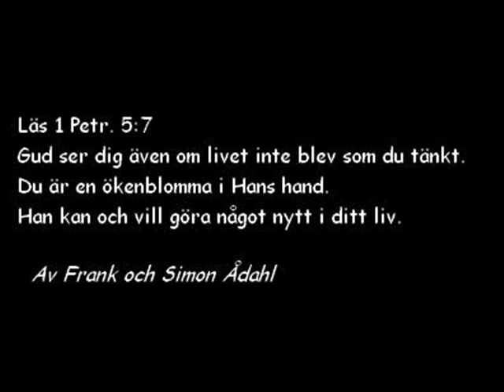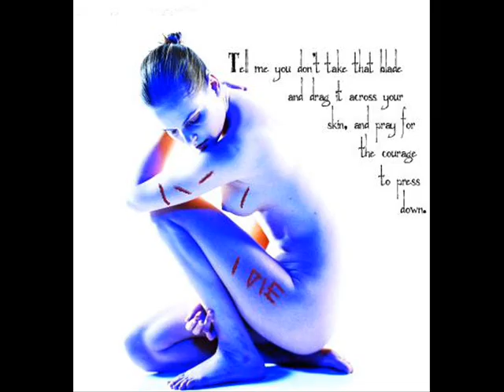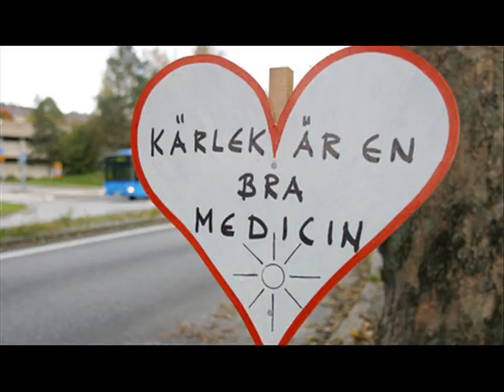Blomman i min hand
En sång om livet. Hur det kan vara ibland, men kom ihåg, Gud finns alltid där, även om det inte alltid känns så.